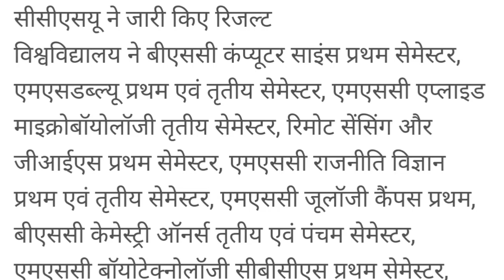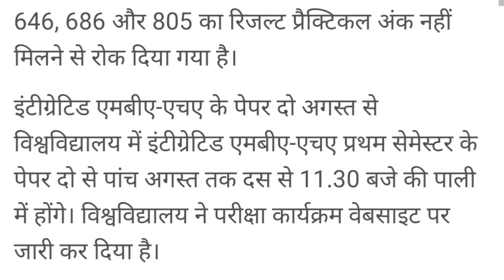University Exams news today || CCSU EXAM CHANGES || University Exams daily news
सकते हैं।